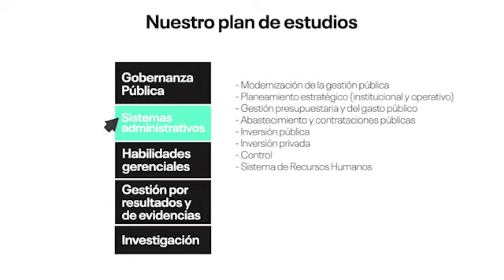Maestría en Gerencia Pública.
Nuestra Maestría en Gerencia Pública te brindará conocimientos sobre los sistemas de gestión en el Estado. Podrás adquirir conocimientos teóricos, jurídicos y técnicos, con enfoques y herramientas para potenciar la efectividad de los resultados en la gestión. Privilegiamos, además, la institucionalidad y descentralización para servir al ciudadano y mejorar su calidad de vida.